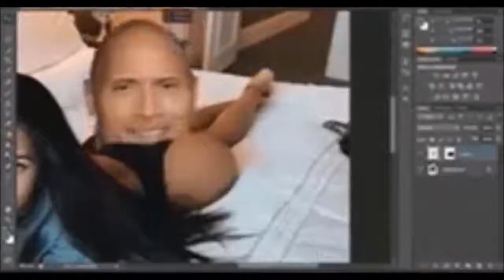Most Legendary Iconic Gifs MEME HEAVEN 175+ GIFS